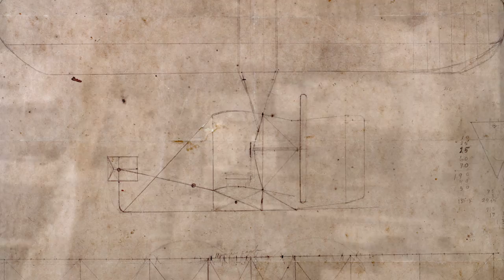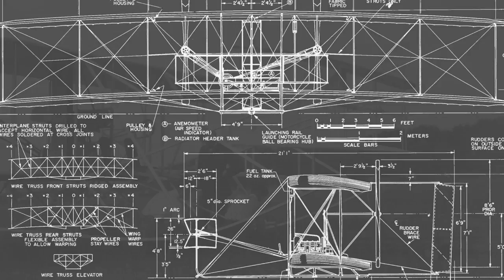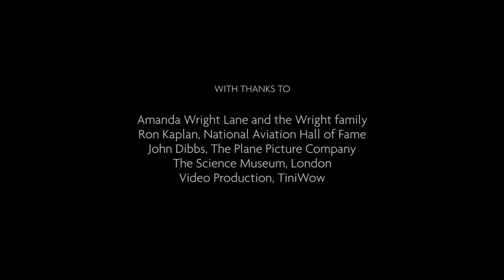Bremont Wright Flyer Press Film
Learn about the Bremont Wright Flyer Limited Edition watch for 2014.